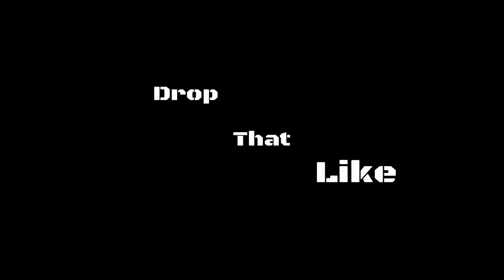19-1 AS YODA IN HEROES VS VILLAINS! - SWBF2